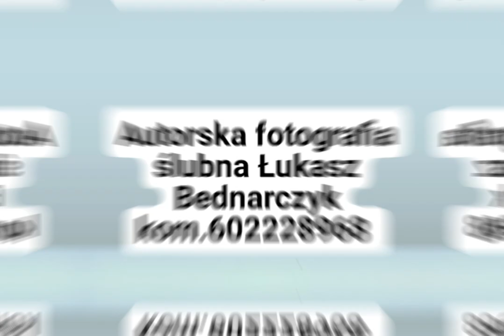Fotograf na Ślub i Wesele w Górach. Naturalne zdjęcia ślubne, piękne kolory.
Autorska Fotografia Ślubna Łukasz Bednarczyk kom.602228968. Dla pragnących wyjątkowych wspomnień. Przyjmuję zlecenie na terenie Małopolski i na Śląski.